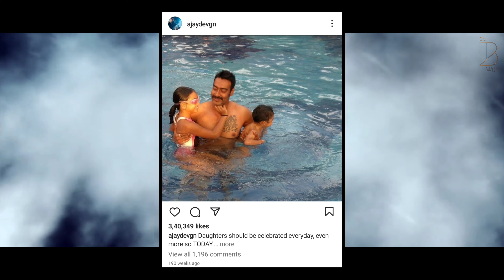BHOLAA : How Different from KAITHI? 🤔 Bholaa Review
Bholaa is Officially Remake of Kaithi. Bholaa is now Available on Prime Video. Bholaa is Directed by Ajay Devgn.

Story : After a Years Bholaa comes out from the jail and going to meet his daughter but he stuck in problem to save police with Senior Inspector Diana.

(Suggestions and Queris are Accepted!)

Support Us! 🙏